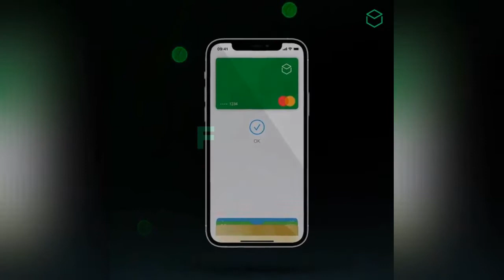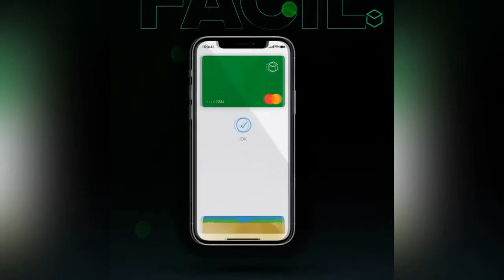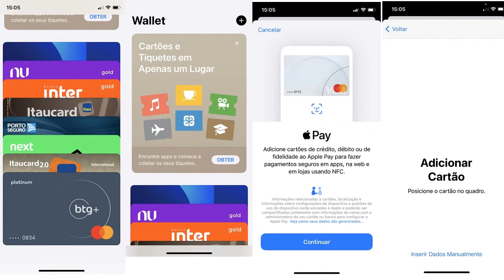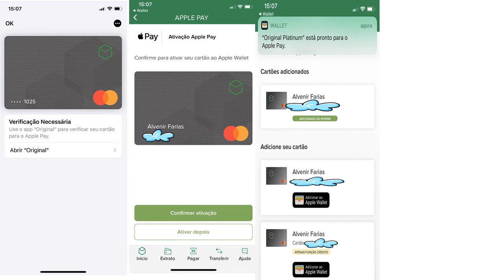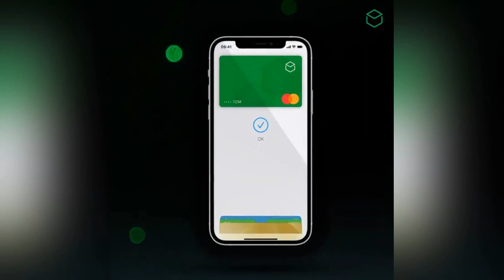Cartão do Banco Original chega ao Apple Pay,saiba como cadastrar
Agora você pode usar o seu Original no Apple Pay e fazer compras direto pelo iPhone, Apple Watch, iPad ou Mac. É só adicionar seu cartão pelo app e pronto, pague tudo em um estalar de dedos. + Seguro, prático instantâneo e digital!”.
Para abrir uma conta no banco Original entre no link abaixo;